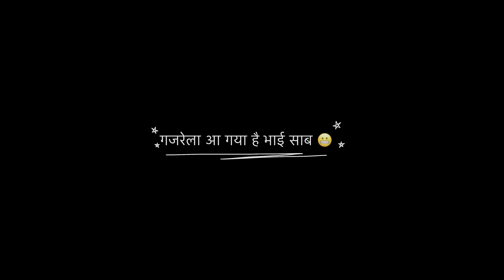BACHAO MUJHE BACHAO SAAND PICHE NA PADD JAYE || CHALLENGE 32/730 || Vlog 191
tcg
hindi vlog
hindi vlogger
tricity vlogger
tri city vlog
driving vlog
baddi to chandigarh vlog
baddi to chandigarh by car
my swift car driving
swift 2016 top model
bachao mujhe bachao